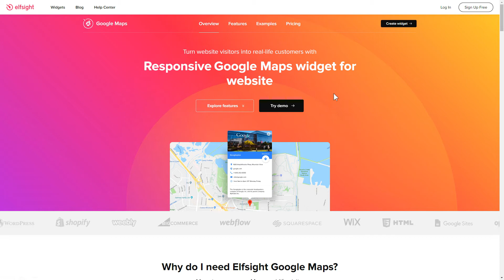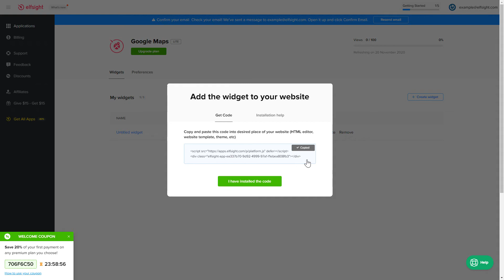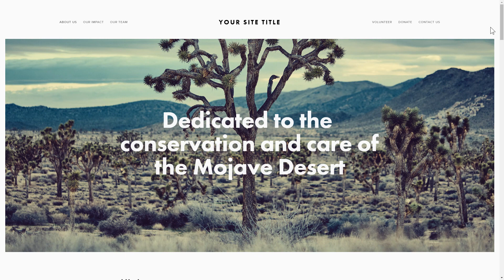How to Embed Google Maps App on Wix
Add Wix Map app to site in less than 2 minutes -

Google Maps widget is a free tool to describe aspects of your physical presence and draw a route to the location. Stay found effortlessly and increase trust.

Benefits:

• 50+ markers.
• All features of Google Maps supported: controls, map types, layers.
• 4 types of th map: Satellite, Hybrid, Terrain, and Roadmap.
• Adding a different location by only entering its coordinates, or address, or name.

How to add Google Maps to Wix website?

To add the widget, apply the steps from the brief guide:

1. Select the template and adjust the app;
2. Save your unique code from the popup;
3. Insert the saved code on your website.

You can read how to add Wix website map widget by clicking this link -

Best Map app integration templates:

Example 1: A clear and moderate map with elementary configuration.
Example 2: An accessible map for selecting the closest of the positions.
Example 3: A brief map for the balanced look.

Here is how easy it is to integrate the website map widget to Wix! If you wish to learn more about elements, app templates, and configs, you can write to our competent Support team. They’ll eagerly respond to all your requests!